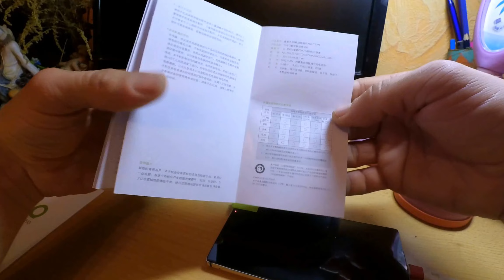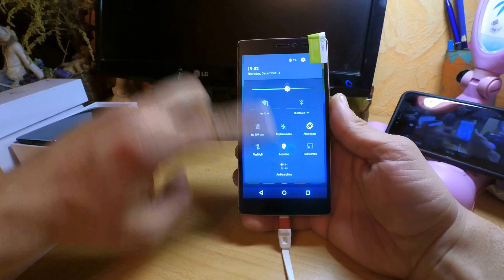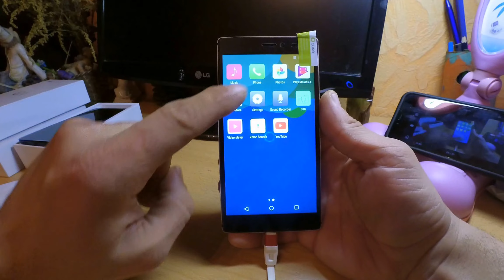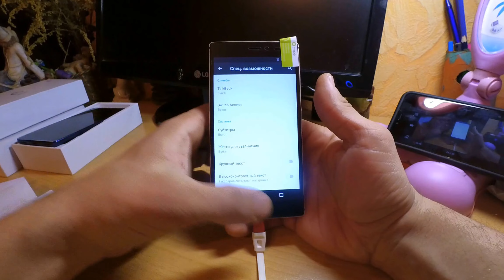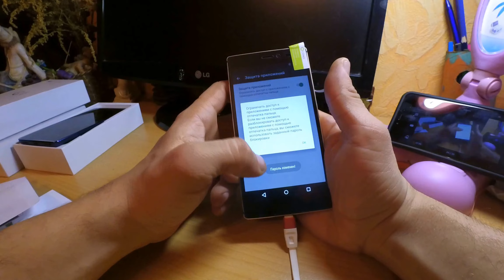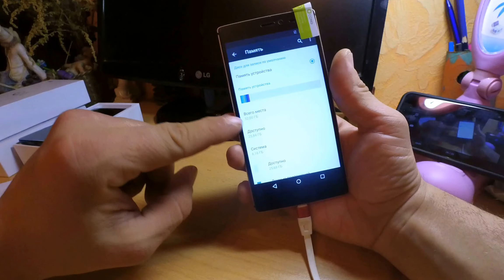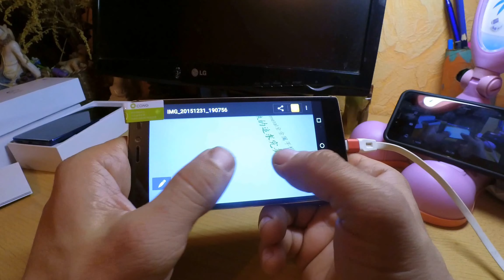Qcong METAL Распаковка красавца за 102$